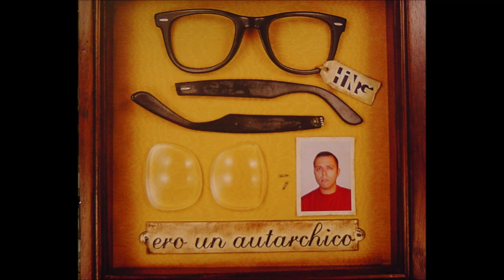02 Rap lamento - ERO UN AUTARCHICO - FRANKIE HI-NRG MC